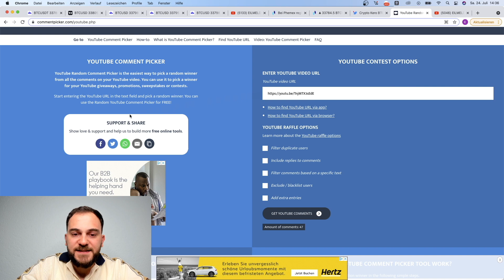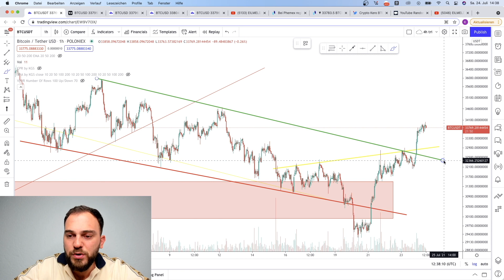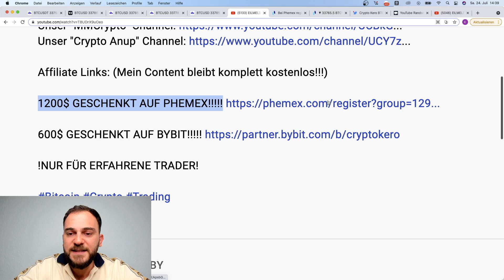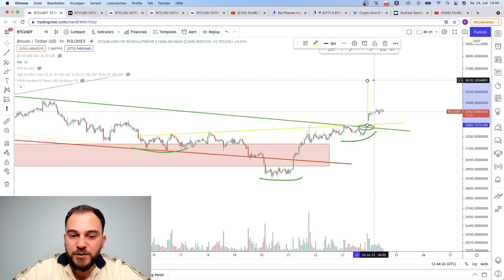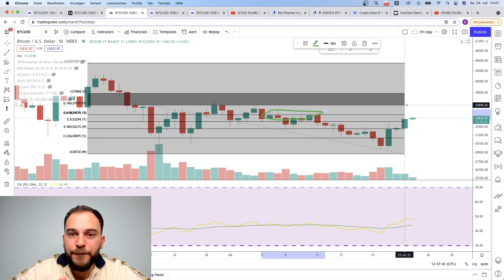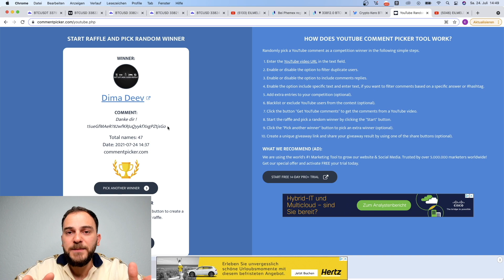EILMELDUNG!! BITCOIN IST AUSGEBROCHEN... ABER SCHAUT MAL WELCHES EREIGNIS BEVORSTEHT!! (GEWINNSPIEL)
!NUR FÜR ERFAHRENE TRADER!